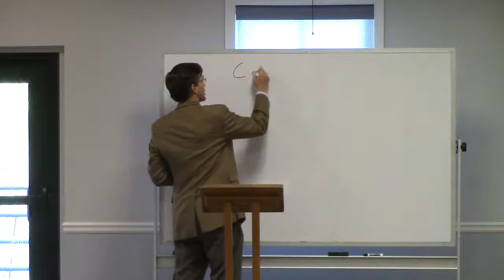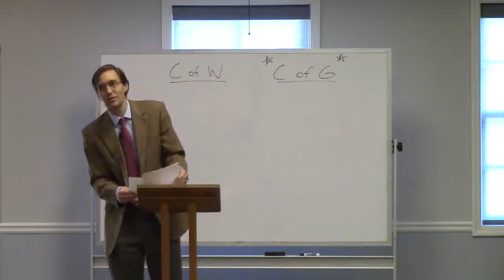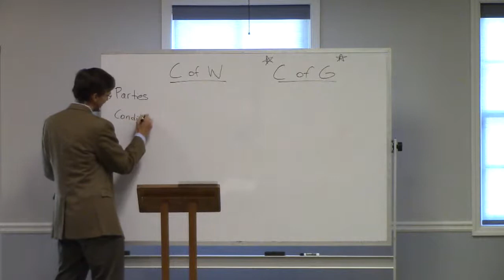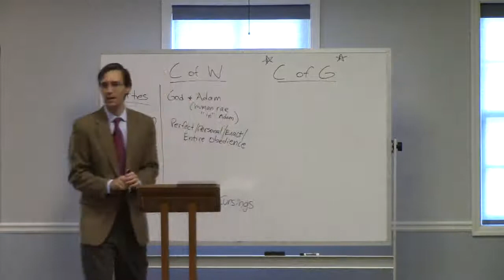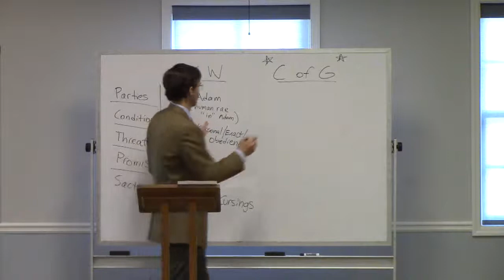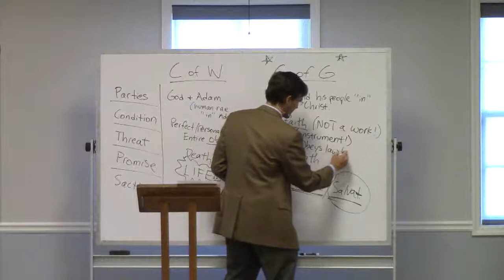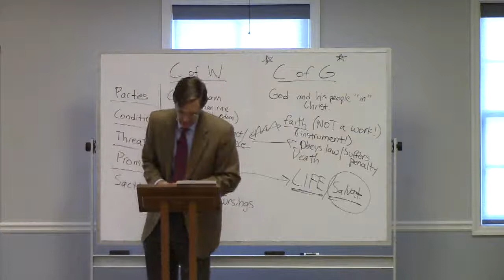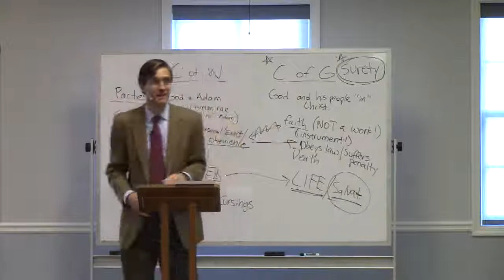PoCL Lesson 3: God's Covenant (Oct 4, 2020)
This lesson is from the 10:00am "Privileges of the Christian Life" Sunday School class taught by Carlton Wynne at Westminster Presbyterian Church in the fall of 2020.